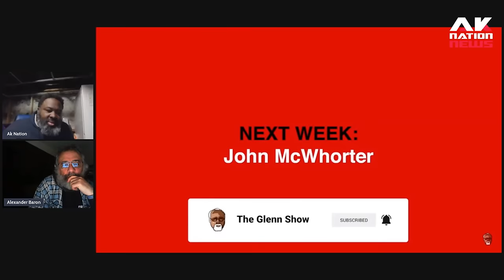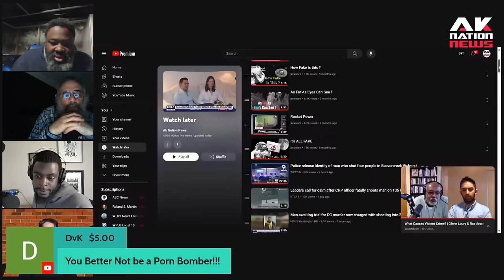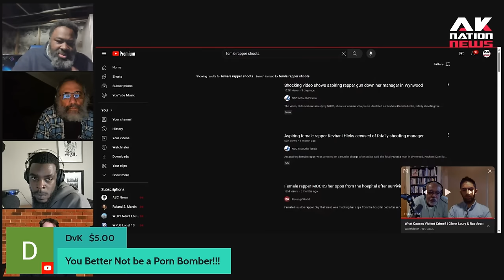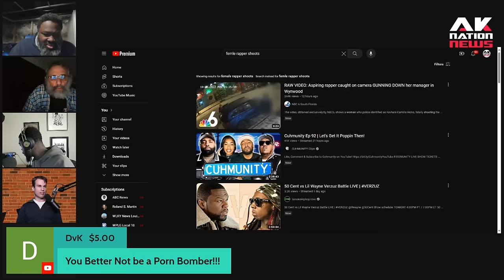Breaking down controversial Glenn Loury Debate with a POC conservative on Black crime & violence.